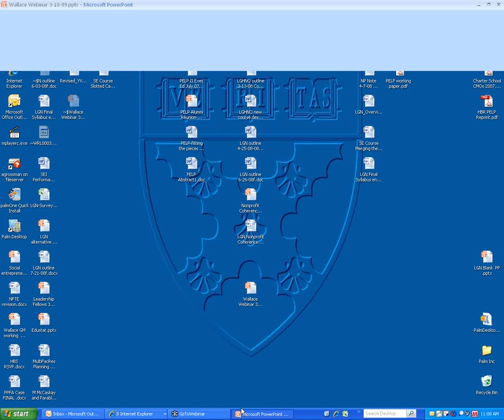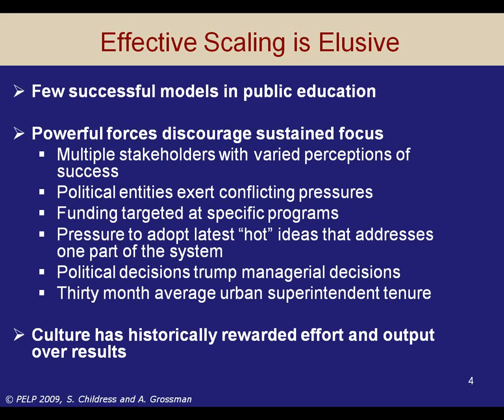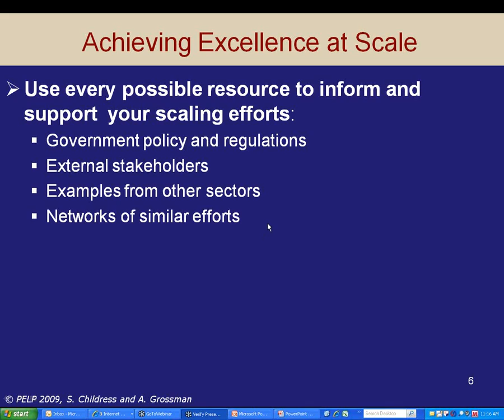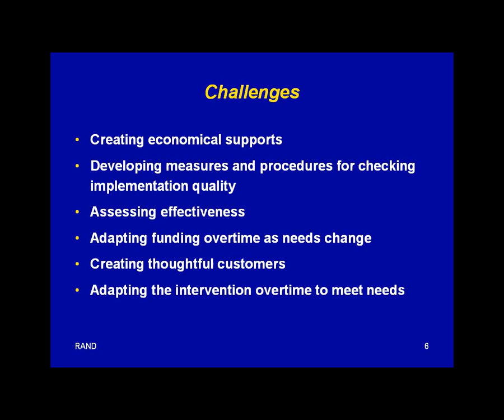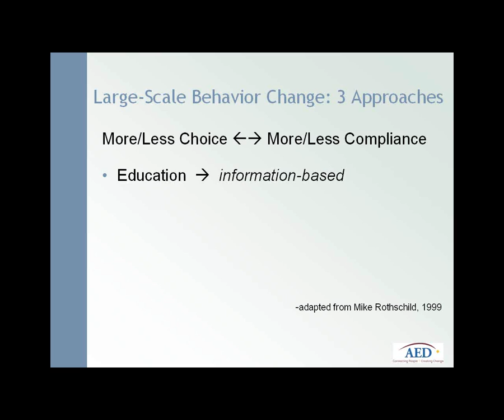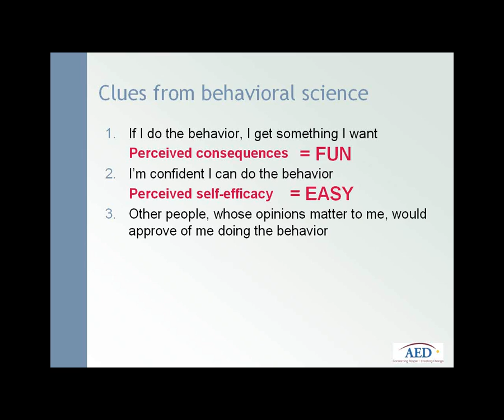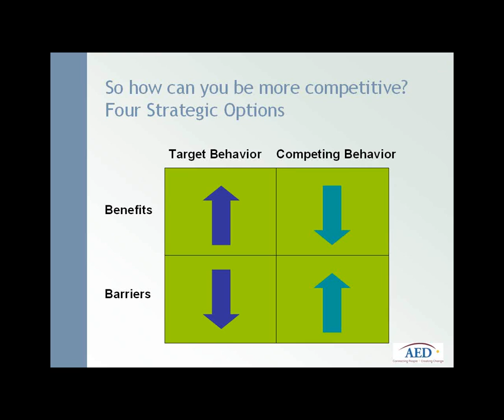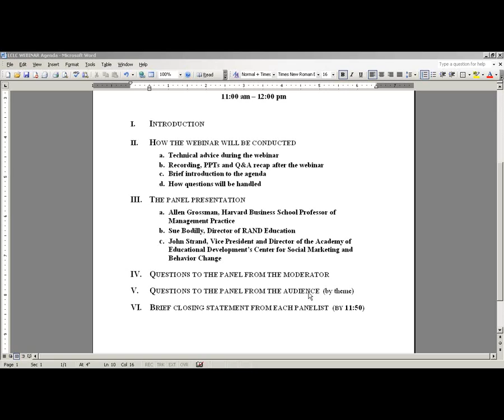Webinar: Scale and Sustainability of Education Leadership Reform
How can education leadership reform become widespread and long-lasting? In a web seminar titled "Scale and Sustainability," Harvard's Allen Grossman urges reformers to focus on whether their work actually "changes behavior and gets results." RAND researcher Susan Bodilly discusses research findings suggesting, among other things, that change programs work best when people have the leeway to adapt them to local circumstances. John Strand of AED describes how marketing techniques can help change behavior to promote reform.

Panelists:
Susan Bodilly, director, RAND (Corporation) Education
Allen Grossman, MBA Class of 1957 Professor of Management Practice, Harvard Business School
John Strand, director, Center for Social Marketing and Behavior Change/Academy of Educational Development (AED)

Moderator:
Jody Spiro, senior program officer, The Wallace Foundation